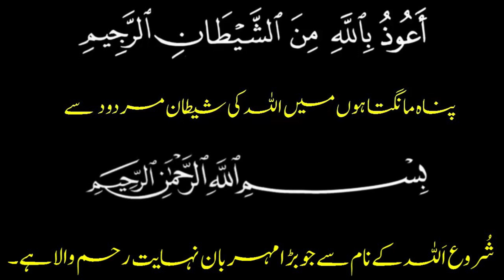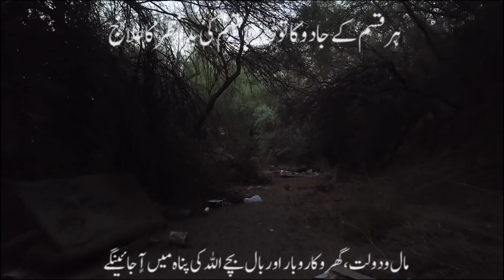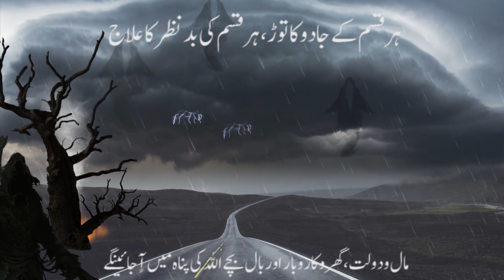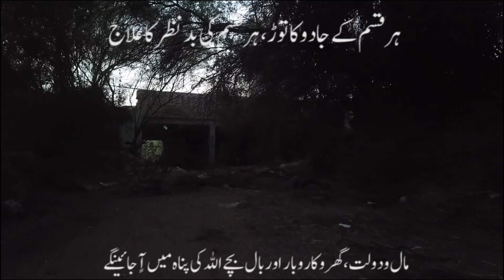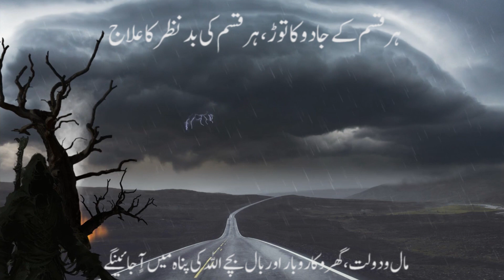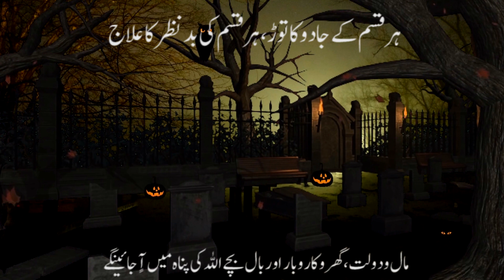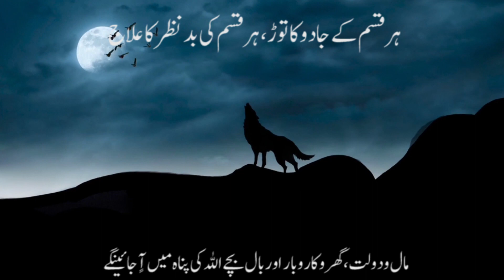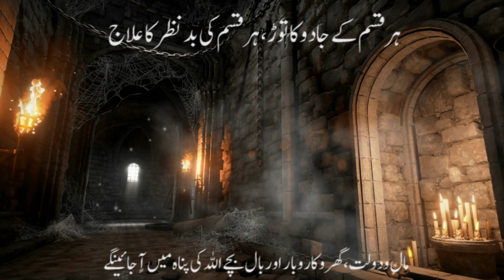manzil Dua | Kale Jadu Se Hifazat Ka Wazifa | Nazar e Bad ka Illaj